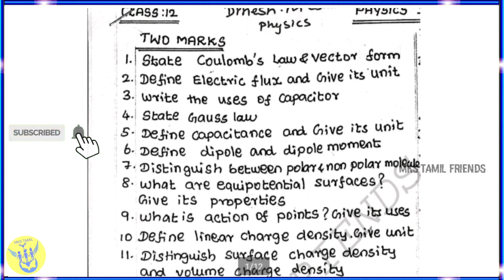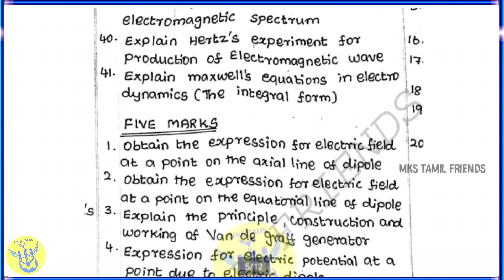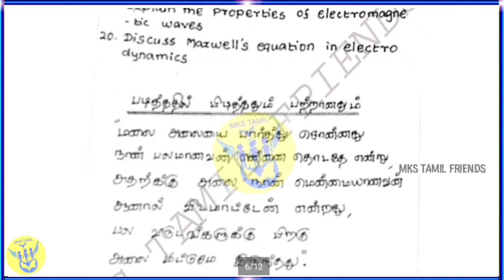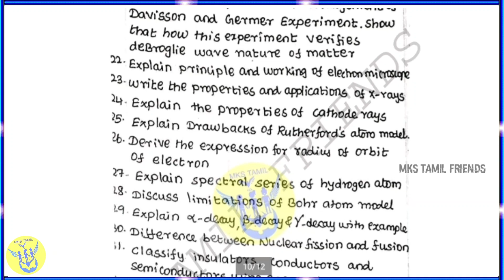12th Std Physics Half yearly Exam & Public Exam Important Questions Preparation Tips 2019-2020